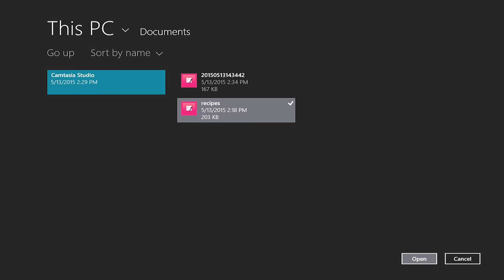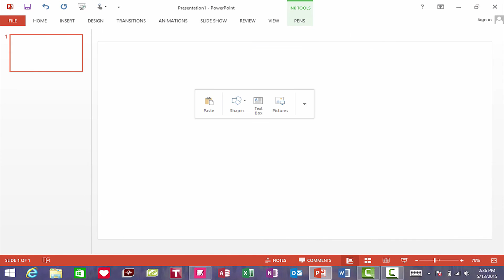Toshiba How-To: Exporting and Importing with TruNote™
In this video we will show you how to export and import with TruNote™ on a Toshiba tablet.